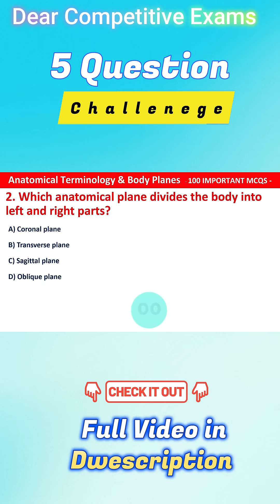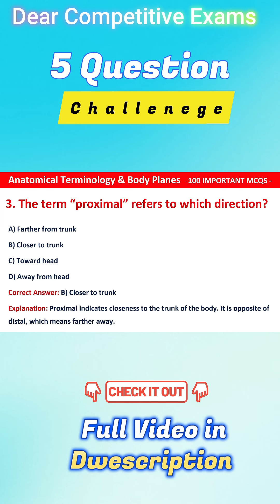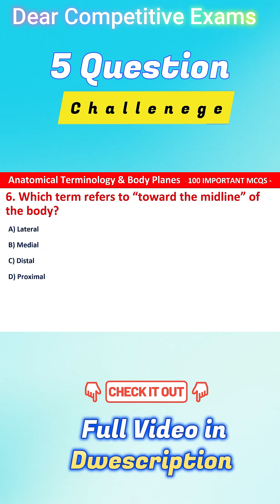Body Planes Made Easy | Anatomical Planes | Coronal & Frontal Plane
Body Planes Made Easy | Anatomical Planes | Coronal & Frontal Plane | Coronal Plane & Frontal Plane | Anatomy Terminology

𝗧𝗵𝗶𝘀 𝗦𝗵𝗼𝗿𝘁 𝗜𝗻𝗰𝗹𝘂𝗱𝗲𝘀:
✔ Anatomical Terminology
✔ Body Planes Overview
✔ Coronal (Frontal) Plane Explanation
✔ Quick Revision for Exams

𝐔𝐬𝐞𝐟𝐮𝐥 𝐕𝐢𝐝𝐞𝐨𝐬:
𝐈 𝐚𝐦 𝐬𝐮𝐫𝐞 𝐭𝐡𝐞𝐬𝐞 𝐯𝐢𝐝𝐞𝐨 𝐰𝐢𝐥𝐥 𝐚𝐝𝐝 𝐦𝐨𝐫𝐞 𝐯𝐚𝐥𝐮𝐞 𝐭𝐨 𝐲𝐨𝐮𝐫 𝐩𝐞𝐫𝐩𝐞𝐫𝐚𝐭𝐢𝐨𝐧:
𝟏𝟎𝟎 𝐢𝐦𝐦𝐮𝐧𝐨𝐥𝐨𝐠𝐲 𝐦𝐜𝐪 𝐪𝐮𝐞𝐬𝐭𝐢𝐨𝐧𝐬 𝐚𝐧𝐝 𝐚𝐧𝐬𝐰𝐞𝐫𝐬,

✨ Perfect for: Nursing students, Medical aspirants, Paramedical students, Anatomy beginners.

Prepare smart and score high in 2025 exams